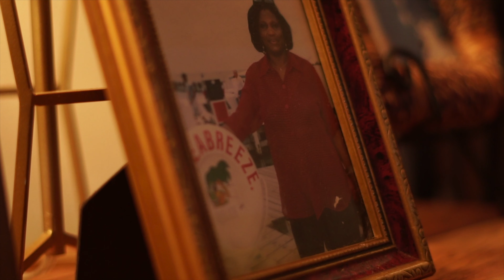YTN MACK x MY TESTIMONY ( OFFICIAL MUSIC VIDEO ) SHOT BY @ FLOFRANSFILMS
ARTIST : YTN MACK
SONG : MY TESTIMONY